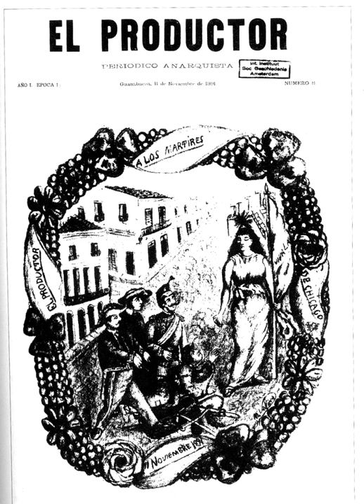Anarchism in Cuba | Wikipedia audio article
This is an audio version of the Wikipedia Article:
Anarchism in Cuba

- Socrates

SUMMARY
Anarchism as a social movement in Cuba held great influence with the working classes during the 19th and early 20th century. The movement was particularly strong following the abolition of slavery in 1886, until it was repressed first in 1925 by President Gerardo Machado, and finally by Fidel Castro's Marxist–Leninist government following the Cuban Revolution in the late 1950s. Cuban anarchism mainly took the form of anarcho-collectivism based on the works of Mikhail Bakunin and, later, anarcho-syndicalism. The Latin American labor and by extension the Cuban labor movement itself was at first more influenced by anarchism than Marxism.